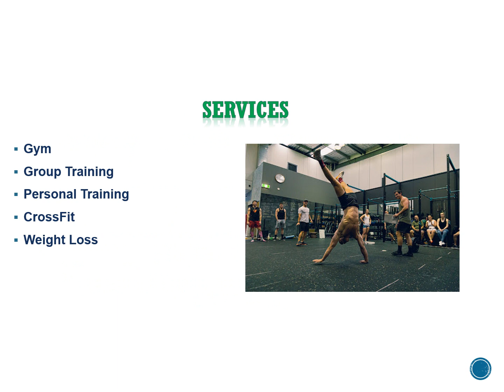The best Group Training in Northbridge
Are you looking for the best Group Training in Northbridge? Then contact Body by Brando. They specialize in transforming the way people look, move, and feel. They pride theirselves not only in providing world-class functional training but also in creating a motivating and dynamic environment, filled with like-minded people of all abilities and body types. If you’re looking for a gym that can make you look good, without getting injured, then you’re in luck. They offer group training and personal training to suit your needs. Their balanced training programs are developed by university-qualified exercise scientists, using up-to-date research to assist in developing your strength, reducing body fat, and improving flexibility.